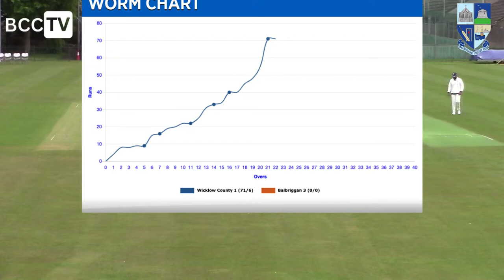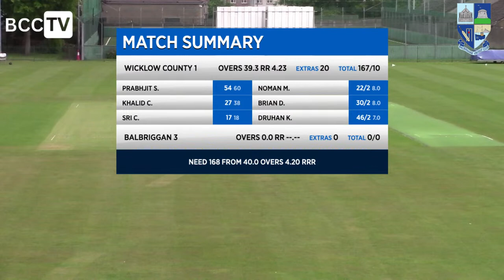Balbriggan Cc 3rds Vs Wicklow County 1st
Live Cricket action from Jack Harper Memorial Cricket Ground as Balbriggan Cricket Club host Wicklow County in Cricket Leinster division 10.